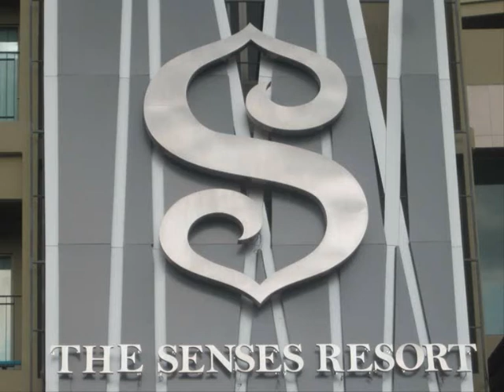The Senses Resort Patong Beach Phuket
111/7 Nanai Road Patong Phuket 83150